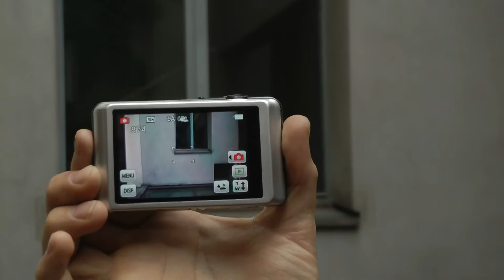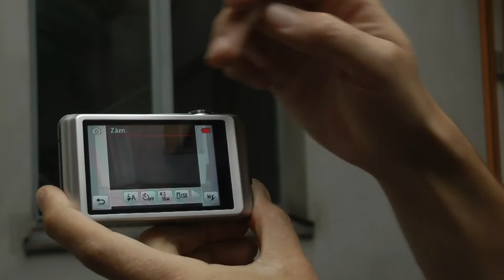Panasonic DMC-FS22 - prezentace